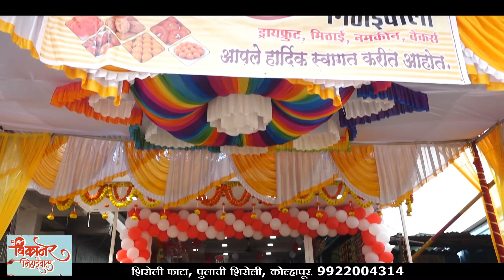bikaner mithaiwale, pulachi shiroli, kolhapur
urja media and entertainment, kolhapur
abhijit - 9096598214